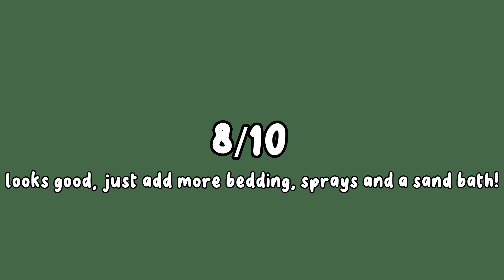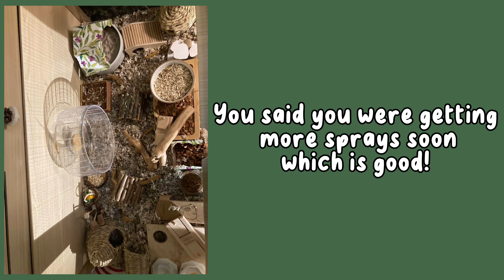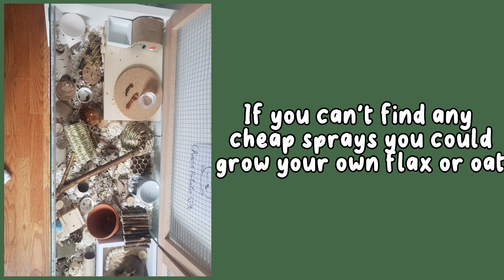Reacting to YOUR hamster cages! | 100 subscriber special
In this video I rate your hamster cages!

Tags(ignore): rating your hamster cages, reacting to people's hamster cages, hamster care, proper hamster care